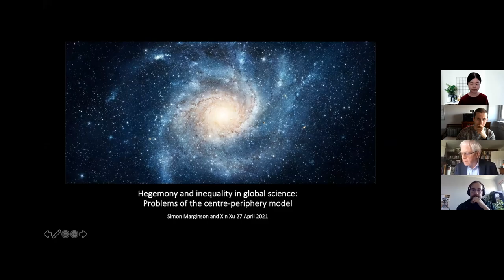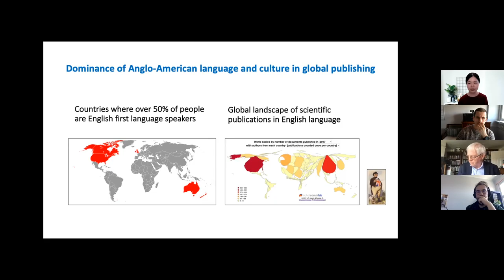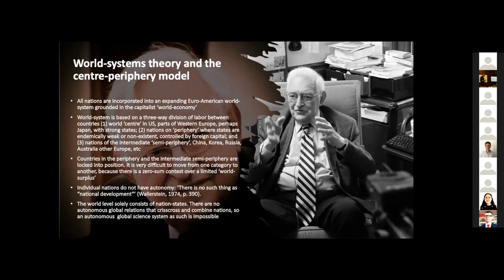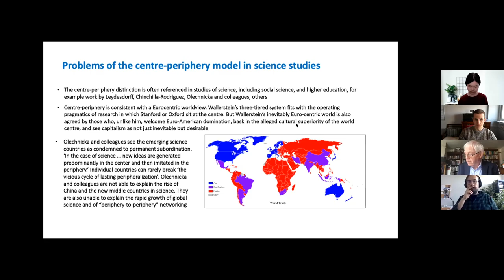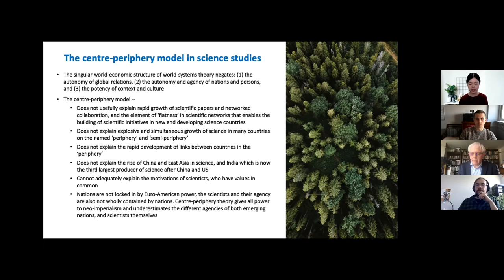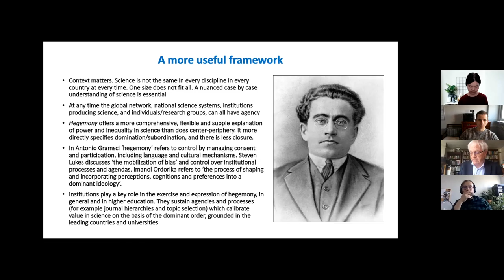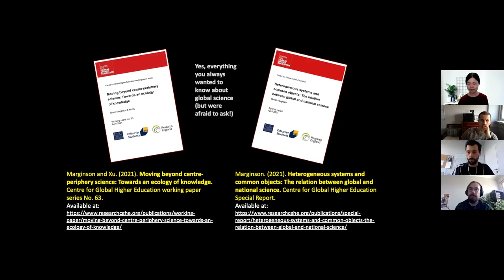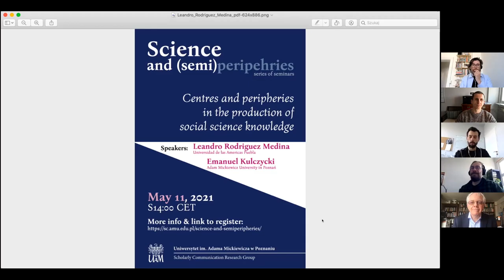Hegemony and inequality in global science: Problems of the centre-periphery model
SCRG host the second seminar in the series „Science and (semi)peripheries”. Our guest speakers are prof. Simon Marginson and dr. Xin Xu whole present a paper entitled: „Hegemony and inequality in global science: Problems of the centre-periphery model”. The discussant to a paper is dr. Krystian Szadkowski.

0:00 Introduction of the speakers
5:15 Prof. Simon Marginson
23:51 Dr. Xin Xu
27:20 Prof. Simon Marginson
32:13 Dr. Xin Xu
38:30 Dr. Krystian Szadkowski
53:45 Discussion